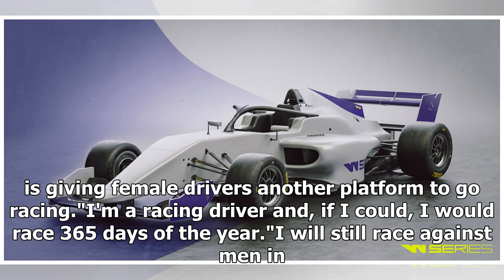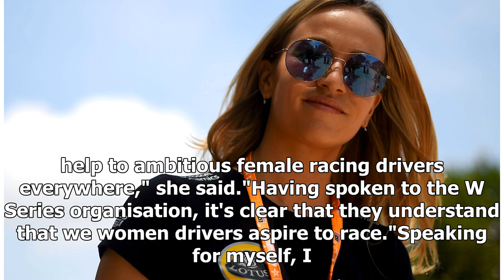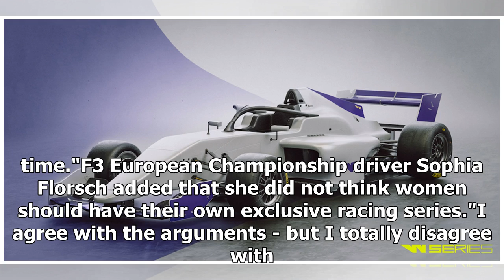W Series met with mixed reaction from female racing drivers | k production channel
The creation of the all-female W Series has drawn a mixed reaction from female racing drivers. The new W Series launches next year and aims to bring the world's...